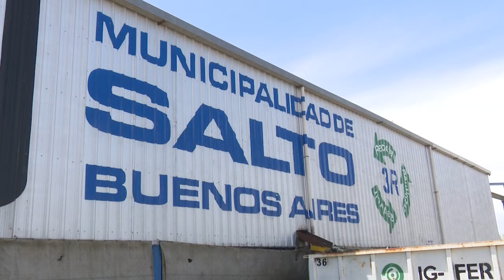Invernadero en la planta de reciclado